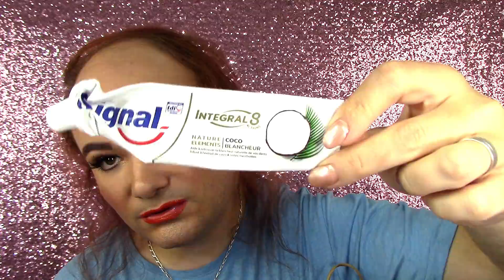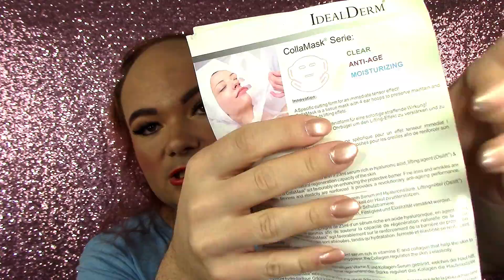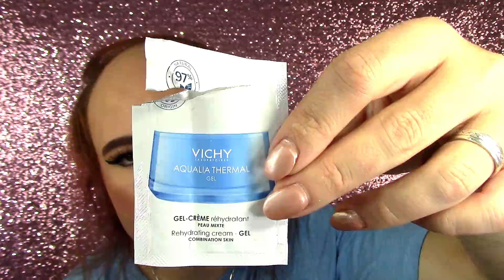MES PRODUITS TERMINÉS - JUILLET & AOÛT 2021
Un commentaire, une question? Rendez vous sur mon blog (liens et informations ci dessous, cliquez sur: plus)

~~ LE MAQUILLAGE DE LA VIDÉO ~~

★ Le correcteur liquide couleur 331 de 3ina X Primark
★ Le spray pour fixer le maquillage Fix 'N Perfect de Ps
★ La Base Fard à Paupière Yeux Sensibles de Bell
★ Le Gel Eyeliner de Max & More
★ La colle pour faux cils noirs de Duo
★ Les faux cils
★ Le Mascara Waterproof Long Lasting Volume de Max & More
★ Le Brow Perfect eyebrow gel couleur 02 Deep Brown de Cien
★ La palette Blushing Babes couleur Pop Of Fuchsia de Morphe Blush Couleur Edgy)
★ L'enlumineur Gold Digger de PS
★ Le rouge à lèvres couleur 066 corail de Peggy Sage

♣ La base visage matifiante et uniformisante Matte de Kiko
♣ Le Shampooing Anti-Chute Head & Shoulders Men Ultra
♣ Le Gel Douche pour Homme Invincible Sport de L'Oréal Men Expert
♣ Le Gel Nettoyant Pamplemousse Rose Visibly Clear de Neutrogena
♣ Le Gel Douche Extra Doux Feuille de Menthe de Le Petit Marseillais
♣ Le Déodorant Homme senteur Dark Temptation de Axe
♣ Le Shampoing Reconstituant pour Cheveux Abimés Total Repair 5 de L'Oréal Paris Elsève
♣ Le Déodorant Spray Play It Sexy de Play Boy
♣ Lait Réparateur Karité pour les Peaux Extra Sèches de Yves Rocher
♣ La Crème de Nuit Glycolique Correctrice des Taches Noires Vinoperfect de Caudalie
♣ Le Top Coat Sèche Vite

~~ BONS PLANS ~~

10 € de réduction sur les lampes 4+4 et 5+5 avec le code BeautesEnHerbe & 20 € de réduction sur les lampes 6+6 avec le code BeautesEnHerbe20 chez Lamps4Makeup